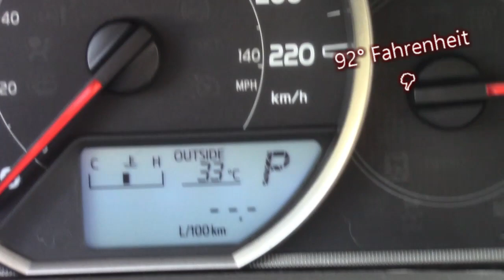MY COWORKER TOLD ME TO WEAR A DIAPRER 😮 Storytime Vlog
Hey ya'll! This is a true story that happened to me last week. I just wanted to share for educational use. hope you all enjoy!

You can now submit a monetary tip through digitaltipjar.com! I kind of thought if you like the videos you are seeing, and you want to show your support, you can send a tip! BUT its not mandatory; there is no obligation. I just know some people like to have it available.